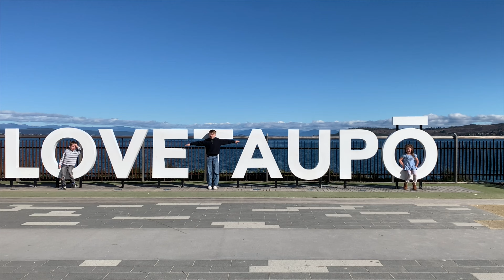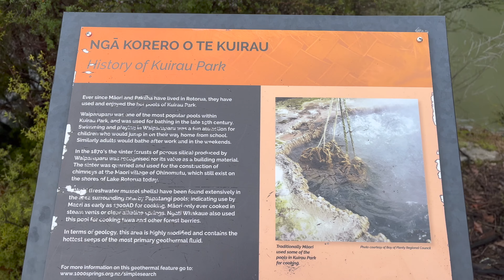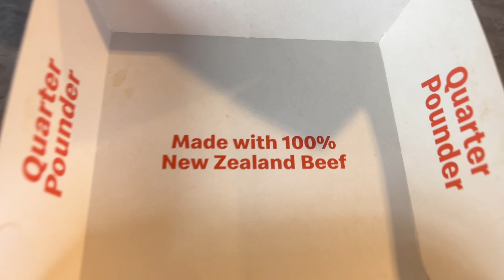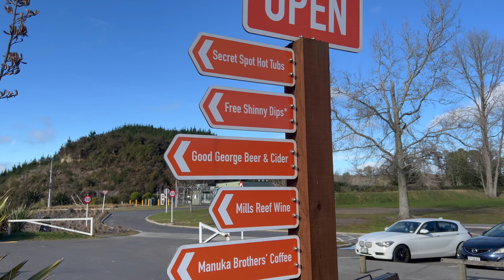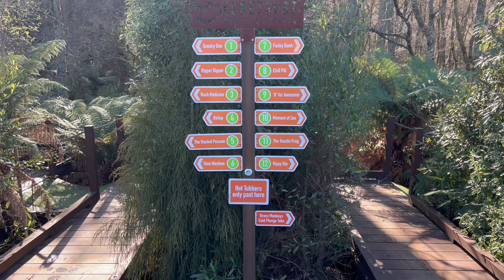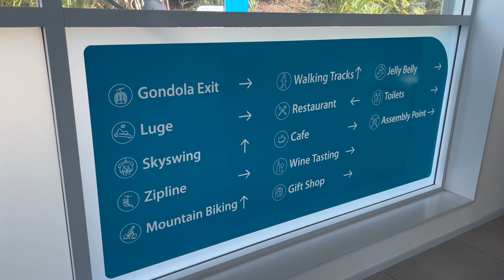We Spent 30 Hours in Rotorua and Discovered Hidden Gems! Episode 3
Today we have 30 hours to explore Rotorua New Zealand. We end up going shinny dipping, feed animals, go on the luge, and check out some thermal activity.This is episode 3 of our New Zealand series and we are having so much fun.

Join us as we begin a new series where we Explore New Zealand. We absolutely had the best time checking out both the North and South Island. Today is travel day and a long one it was.We had so much fun and we want to share our experiences with you.

If you have any questions please put them down in the comments.

More about us:
Hey everyone!!! Benji and Teeny here with our three amazing children. We love everything travel and cannot wait for the next adventure that awaits. As a family we celebrate faith, family,and adventure... We realize not everyone is able to travel but everyone can go on and adventure. Our purpose for out channel is to inspire and encourage everyone to live in the moment because we are only Here for a Moment. Come and join us!!!

Tik Tok: Here for a Moment